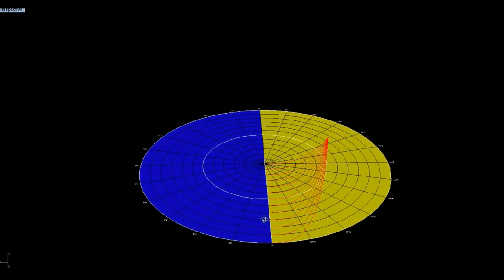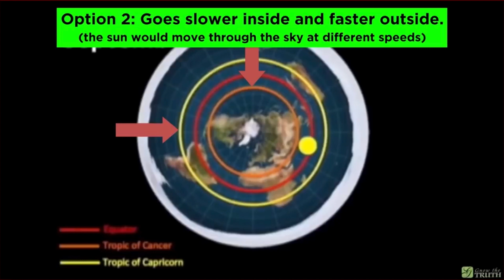Can FLAT-EARTH Explain Day, Night, & Seasons??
Is the earth flat, or is it a ball orbiting the sun? Which hypothesis better explains our observations, and why are more people starting to hop onto the growing flat-earth movement? Let’s find out!

Welcome to the Majestic Masiakasaurus Youtube channel! On this channel I respond to an assortment of scientific claims out there on the internet, such as the “dinosaur hoax” and flat-earth. Today I’ll be taking a deep dive into how the flat-earth model explains the sun and moon – particularly with regards to day, night, and the seasons – in comparison to how these phenomena are explained by the modern scientific consensus.

Intro/Outro Music by “Ehrling”:
(Songs: “Groove” and “S.A.X”)